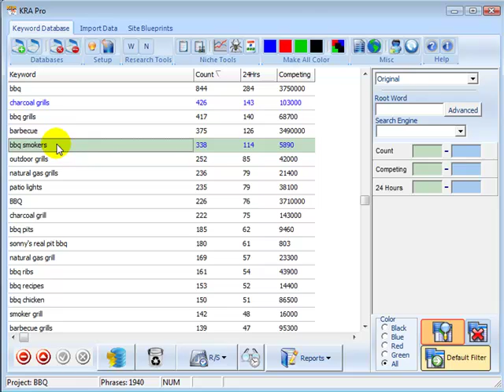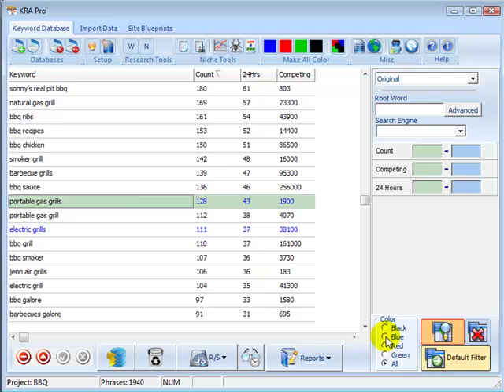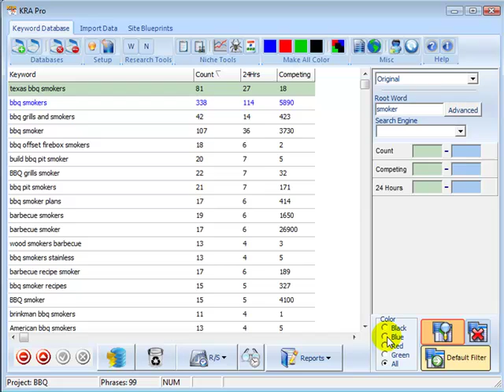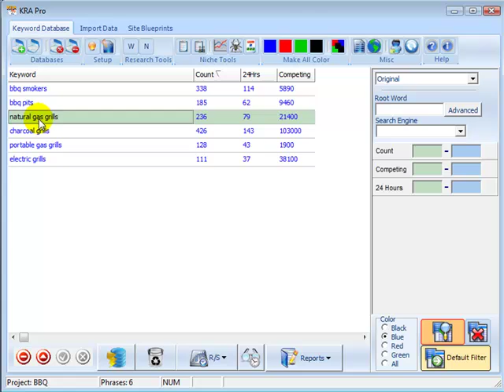How to map out a large niche website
When you are building a niche website, you have the choice of building one large site covering the whole niche, or several smaller sites each concentrating on one sub-niche.  This video shows how to design a single large site for your niche.